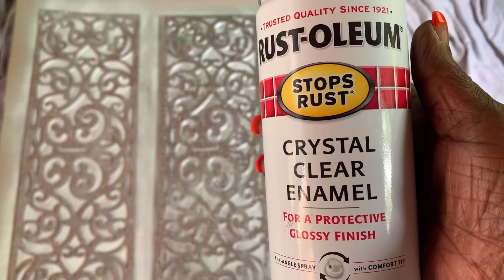“New” DIY GLAM WALL ART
In this video I’m sharing a quick and easy glam wall art decor. I absolutely love how this turn out.

I hope you enjoy and become part of my family.

tarver1rice @gmail.com